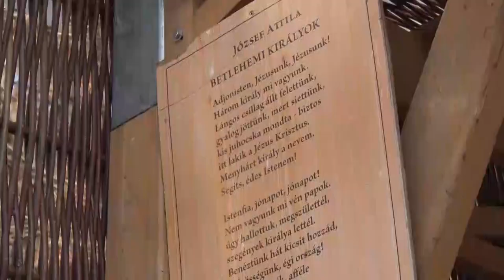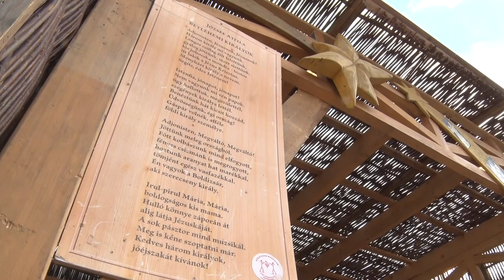Advent a várakozás időszaka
November 27-én gyújtják meg az első gyertyát az adventi koszorúkon, ezzel hivatalosan is megkezdődik a karácsonyi időszak. Az advent, várakozás az úr eljövetelére. Fekete Zoltán, káplán szerint most különösen fontos, hogy ünneplőbe öltöztessük a szívünket és megtaláljuk a kapcsolatot Istennel.